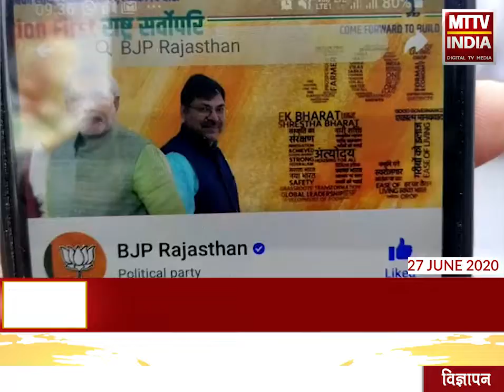Ajmer | केंद्रीय मंत्री नितिन गडकरी की वर्चुयल रैली | MTTV INDIA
केंद्रीय मंत्री नितिन गडकरी की वर्चुयल रैली
शनिवार शाम को आयोजित होगी वर्चुयल रैली
विधायक अनीता भदेल ने भाजपा कार्यकर्ताओं से जुड़ने की अपील की